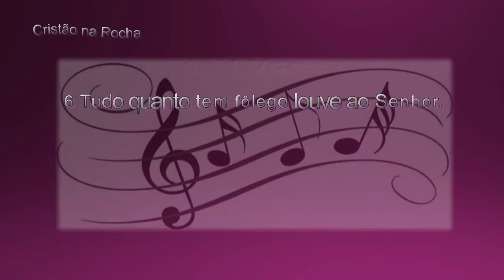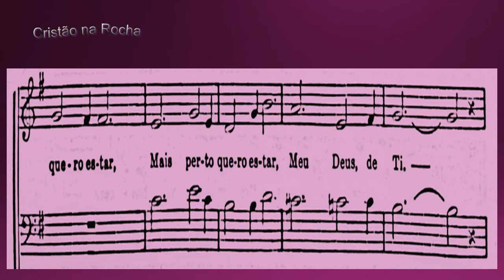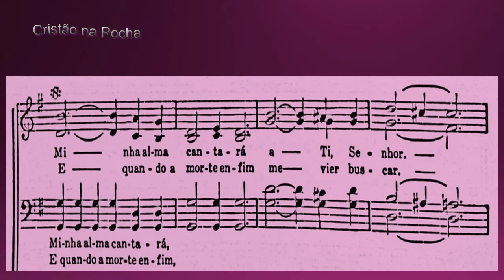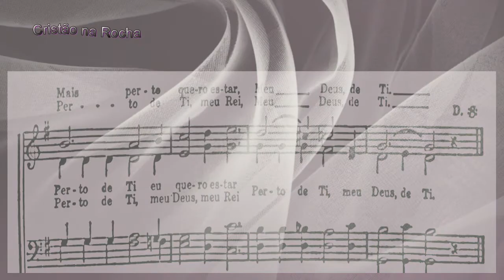Mais perto meu Deus de ti nº283 as 4 vozes